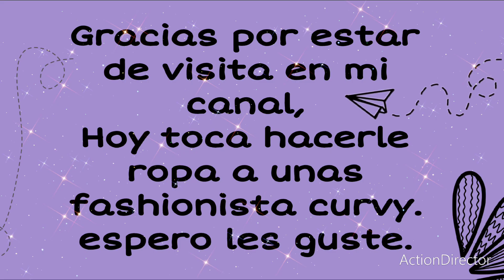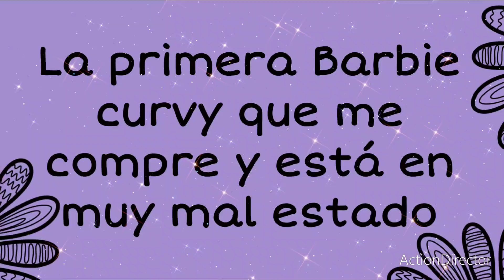Vistiendo Barbies fashionista curvy 👗👗👗👗👗👗